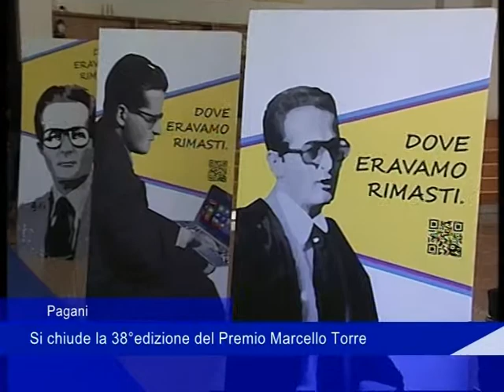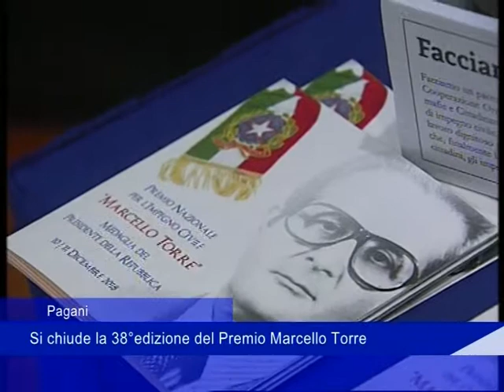Pagani: Si chiude la 38° edizione del Premio Marcello Torre - 13 Dicembre 2018